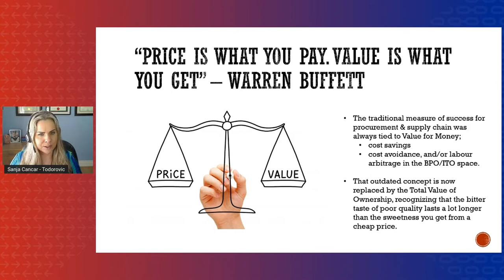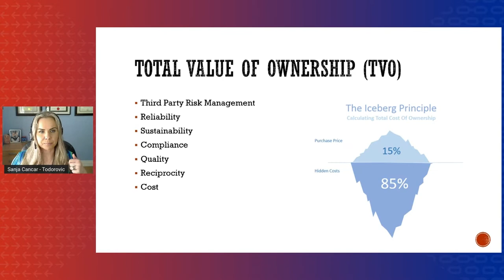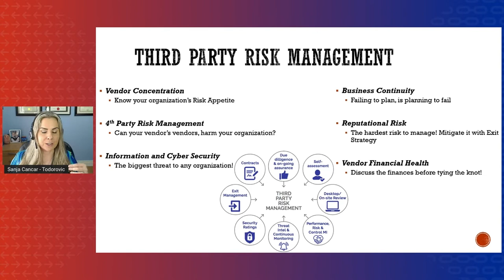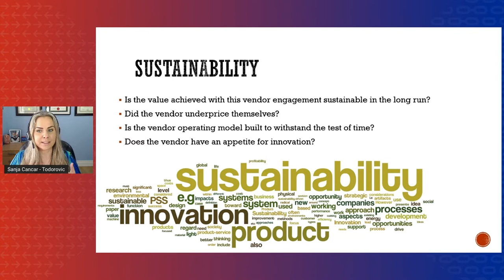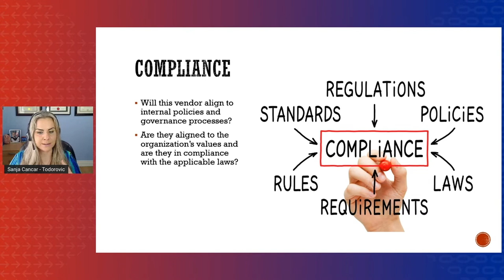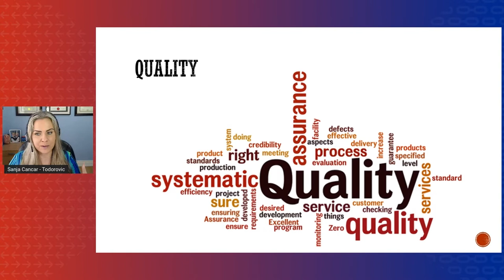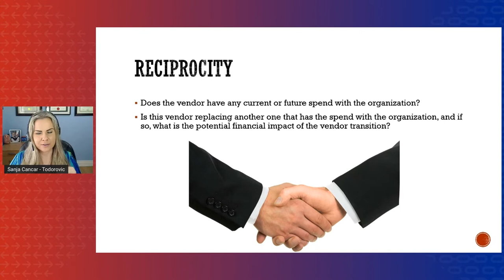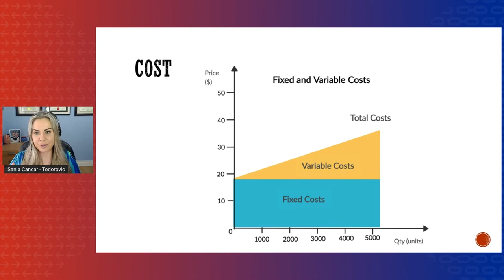Sanja Cancar Todorovic at Procurement & Supply Chain Live 2022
Sanja discussed "Total Value of Ownership"